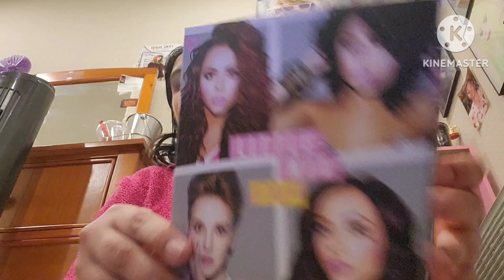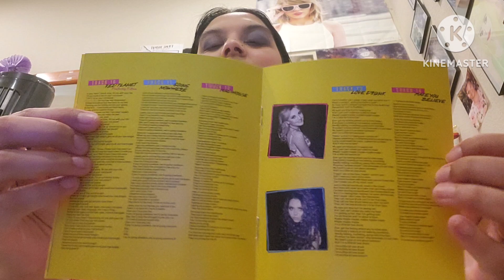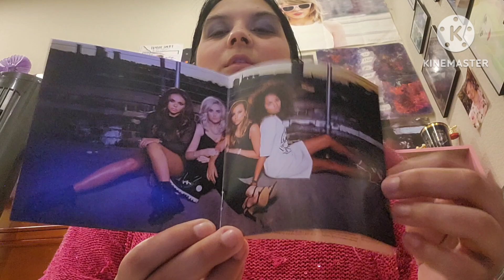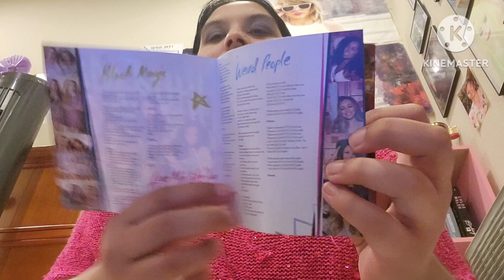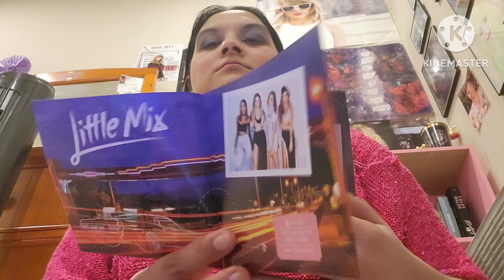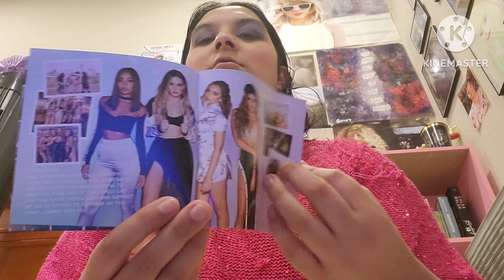My Little Mix CD Collection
I did CD Collection videos long time ago! Here's time for reminiscing!!!